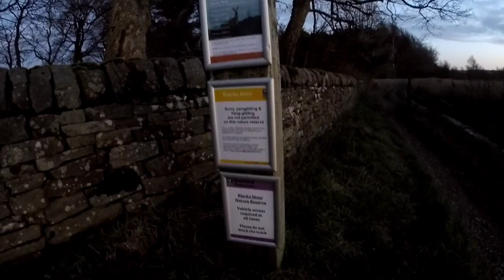No clutch, No Coffee, No Joy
Musician: @iksonmusic